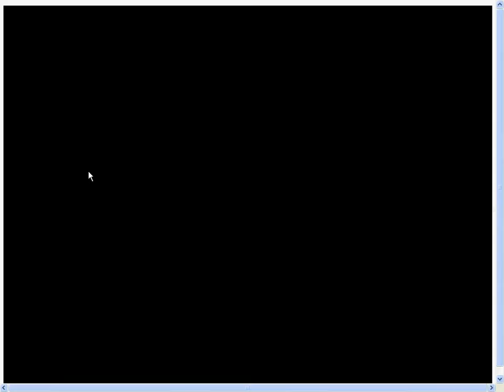Routine Skills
Shanesh Colors Academy for children with autism. The COLORS Academy offers COLORS Program -- a unique Program designed specifically for students with special Education needs. The COLORS program delivers Individualized Colors Education Plan (ICEP) through kiosks and mobile devices. The ICEP packages vibrant & colorful animated content that teaches skills based on Individualized Education Plan (IEP).

The goal of COLORS program is to provide an Integrated, Innovative and Individualized education empowered with smart Video Tracking, Monitoring and Document System using Touch Screen Technology.

The COLORS Academy offers COLORS Program -- a unique Program designed specifically for students with special education needs. The COLORS program delivers Individualized Colors Education Plan (ICEP) through kiosks and mobile devices.

The COLORS Academy's mission is to introduce a synchronized, holistic, integrated and collaborative intervention approach between schools, homes and providers for special needs education.
The Academy will offer common platform, environment and technology to all involved in the learning process of individuals with special needs.
The COLORS Academy will join hands with Parents, Educators, Therapists, Researchers, Analysts, Technocrats and Service Providers to deliver synchronized and cost-effective intervention based on IEP goals and individual preferences.
COLORS Academy Learning Centers will be conveniently located for easy access to parents in the neighborhood. COLORS Academy will offer fun-filled, colorful, motivating, and vibrant educational content and environment using 3D animations and technology.